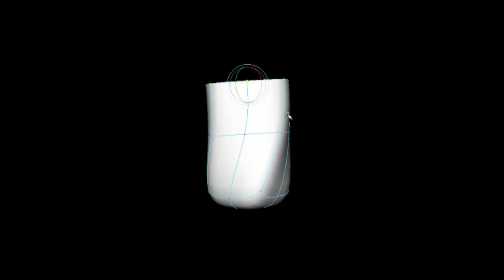Digital Design Process of Blooming Flower Vase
This video shows the digital design process of blooming flower vase.
Please see how change the form of flower vase from the beginning to the final product.

AISATO Instagram @by_aisato
AISATO DESIGN Instagram @aisatodesign